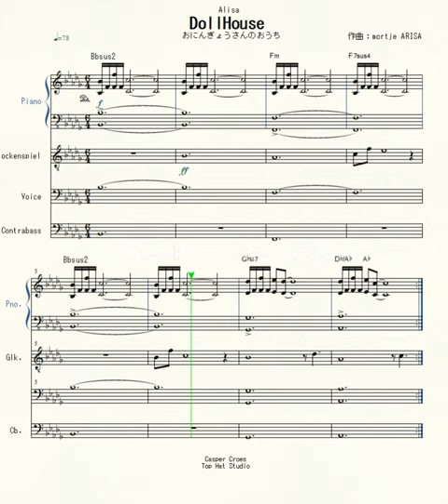DollHouse (full score transcription)【from Alisa OST】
Composer : mortje ARISA

おばんです。Good evenin'.
ほんでぃー(ぺちこん)です。My name is Hondy＝Pechikon.

Hey, you! No, don't shoot me, I'll help you if you bring me ToothWheels.
What is this place? And why am I dressing such a thing?!

Cool and pretty Alisa with the military black uniform & cap.
Composer and Alisa's voice and Japanese translator are all Mortje Arisa.
I feel she and those creators have unprecedented talents.
I like this game. I like Alisa. I like Arisa.